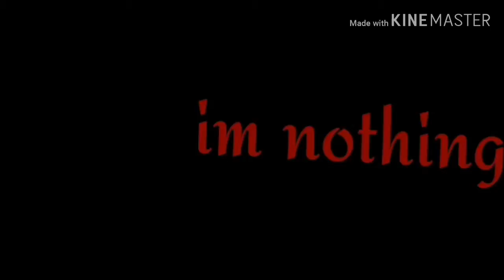Karma meme|read description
Im working on a mini movie so I may not be posting awhile and also because of school :P